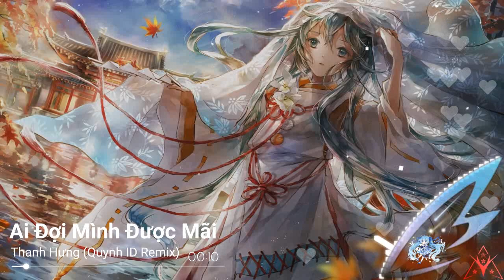Nightcore - Ai Đợi Được Mình Mãi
♫ Genre: Nightcore ♫

☛ [Information] ☚

● Vocaloid

☛ [Contract] ☚

☛ [Copyright] ☚